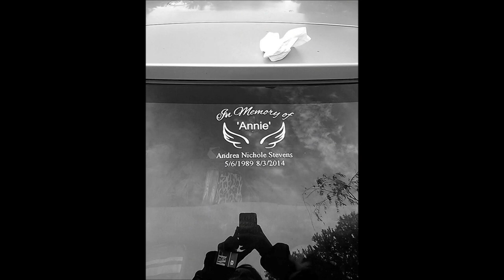Sweet Annie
Tribute to our beautiful Sweet Annie